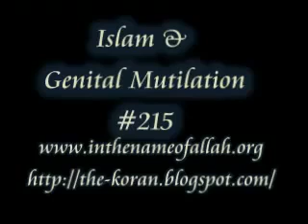215 Islam Genital Mutilation